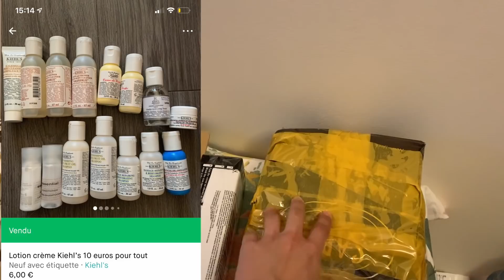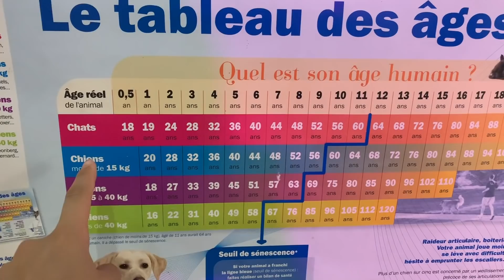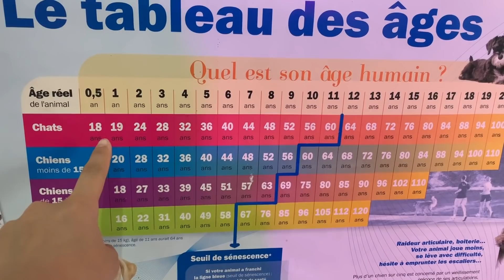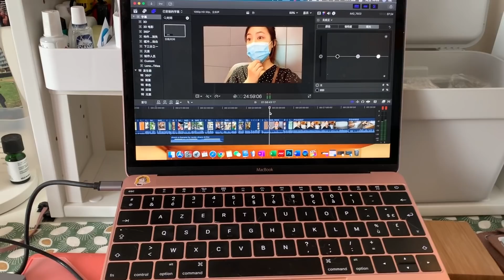V30 葱葱满岁❤️搭一米八大猫树！闺蜜的生日谎言终于结束～挑战最难面试😢抹茶芝士蛋糕🍵十一上芯片，撸到好多喵～巴黎曹操专车？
♥MORE LUNA♥
📢本期内容：
又是周末啦！六月份的作业终于剪完了～兵荒马乱的时刻终于告一段落！这期我们葱葱满一岁了，想到她刚刚来到我身边的时候才5个月大，一晃眼就这样陪伴了我大半年，如果没有葱葱，我的2020应该会非常难熬吧。还有我的好朋友是和葱葱同天生日！我觉得一定是上天的缘分，当时去接葱葱的时候我就和朋友说，这猫和我们有缘！一起给她们两过生日真是非常嗨森和幸福，健康快乐，就是最想给你们的祝愿❤️继续过日子吧，哈哈哈

❤️你可能感兴趣的系列影片❤️

【👧来聊天呀】
(下)25岁教会我的25件事 I 渣男收割机？抑郁暴瘦？与原生家庭和解吧：

FAQ：
💻剪辑：Final Cut pro
📷相机：松下 Lumix GF10 ➕ osmo pocket：
better-days_by_paper-planes
lullaby-johannes-brahms